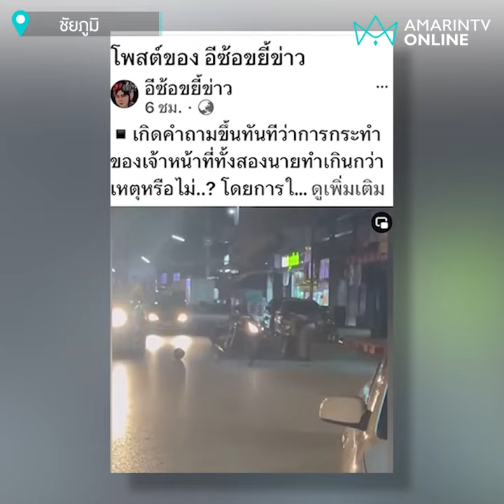สนั่นโซเชียล ตำรวจทุบเด็กแว้นขี่หนีรถล้มกลางถนน | เรื่องร้อนอมรินทร์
โซเชียลวิจารณ์สนั่น ตำรวจฟาดเด็กแว้นขี่รถหนีล้มกลางถนน ด้านตำรวจยันไม่ได้ทำร้ายมีพยานชัด